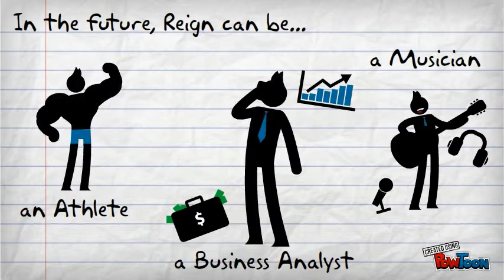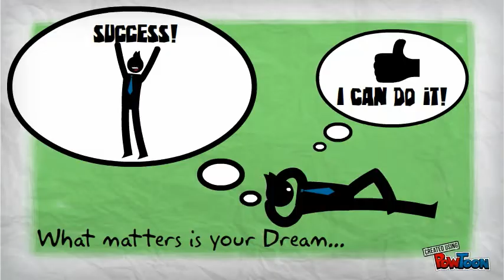campaign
campaign vid of school-- Created using PowToon -- Free sign up . Make your own animated videos and animated presentations for free.  PowToon is a free tool that allows you to develop cool animated clips and animated presentations for your website, office meeting, sales pitch, nonprofit fundraiser, product launch, video resume, or anything else you could use an animated explainer video. PowToon's animation templates help you create animated presentations and animated explainer videos from scratch.  Anyone can produce awesome animations quickly with PowToon, without the cost or hassle other professional animation services require.